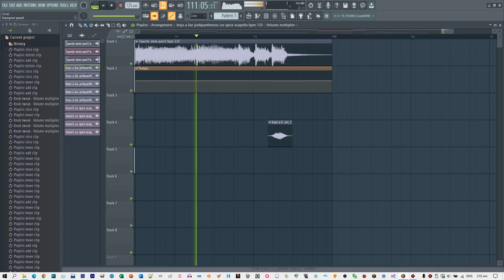7 Words / Boy's a liar Pt. 2 / Munch (mashup)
Deftones / PinkPantheress / Ice Spice